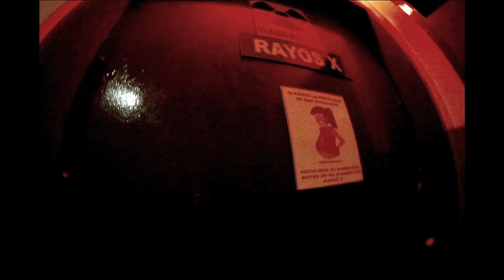Volcano Boarding Wipeout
Volcano Boarding isn't dangerous... unless you go too fast!